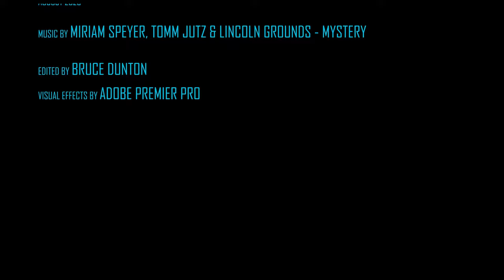River Wye 2020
Staycation August 2020